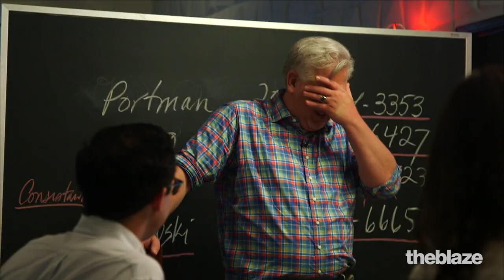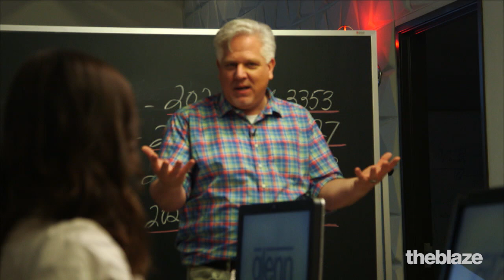The 12th Imam Is (Apparently) Here, Here's What It Means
Glenn breaks down just exactly what's going on in the world is Islam today, and how it affects Israel.